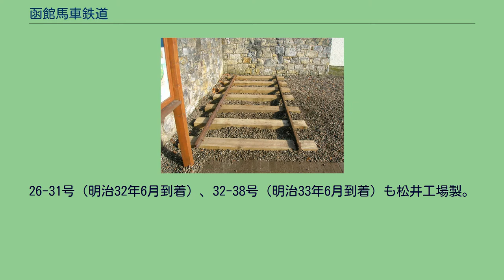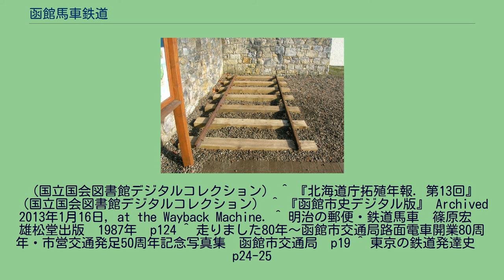函館馬車鉄道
函館馬車鉄道株式会社（はこだてばしゃてつどう）とは、かつて北海道函館にて馬車鉄道を運営していた軌道事業者。
後に電力会社の函館水電（現・北海道電力）により電化（路面電車化）され、現在は函館市企業局交通部（函館市電）が事業を引き継いでいる。
亀函馬車鉄道（きかんばしゃてつどう）と函館鉄道が前身の馬車鉄道で、東京馬車鉄道および小田原馬車鉄道の技術指導により弁天町（後の函館どっく前） - 東川町（後の東雲町）間を開業させたのが起源になっている。
本社は東川町（現在、東雲町。函館市役所東側グリーンベルト、1992年（平成4年）4月1日に廃止された東雲線労働会館前停留場が最寄り駅）。
明治42年度の路線距離は9.31マイル、保有客車40両（総定員1280人）、貨車2両、馬匹167頭であった。
明治20年代の湯の川温泉は函館 - 湯の川温泉間の道路が悪路で雨が降れば泥濘で膝まで没するといわれるありさまであった。
このため客足が落ちていき旅館や料亭などは不況に陥っていた。
下湯川村の一商人であった佐藤祐知はこの交通事情を改善すべく蒸気鉄道の敷設を決意した。
もっとも函館の人には相手にされず費用は佐藤が負担する約束で発起人数名をようやく確保することができた。
佐藤は明治23年より上京をかさね鉄道の調査を進めていたが、東京の馬車鉄道を見学する機会を得てより簡便な馬車鉄道に方針を変更し馬車鉄道敷設の請願をおこなった。
ところが反対も多くなかなか許可がおりなかった。
そこで佐藤は北海新聞の加藤政之助を訪ね協力を得ることに成功。
さらに元函館控訴院長の西岡逾明も加わりこの2名の強力な援助のもとに亀函馬車鉄道は創立をみることが出来た。
社長は加藤が副社長は西岡が就任し佐藤は総取締役兼監督に就くことになった。
明治29年2月函館区議会、同区役所、亀田郡役所が馬車鉄道敷設賛成に転じることになり、遂に軌道敷設特許状が下付されることになった。
当初の順路は、弁天-末広町-若松町-亀田橋と蓬莱町-東川町-湯の川の2線である。
開業時に客車25両を東京の松井工場（車輪はイギリス製）に注文した。
26-31号（明治32年6月到着）、32-38号（明治33年6月到着）も松井工場製。
39-40号（明治41年5月到着）は東京の大塚工場製であった。
工学会誌第二百四十七巻（明治三十五年十二月）に掲載されている「馬車鉄道其他運輸開業中ノ軌道」明治三十五年三月一日現在によれば、客車38両と貨車2両の40両で営業していると記録されている。
電化時、不要になった客車は登別温泉軌道（1915年（大正4年）12月3日開業）に譲渡されたという。
スコットランドノース・エアシャーにあるエグリントンカントリーパークにある1831年のスコッチゲージ路線の一部。
軌間は1372mm（馬車軌間）であり、かつてイギリスのスコットランド中部の炭鉱鉄道で多く採用されていた。
スコッチゲージと呼ばれる。
本家では1846年に英国の「1846年軌間統一法」で新設での採用は認められなくなり、直通の便を図るために1435mmに統一、1860年代には消滅した。
^ 1891年三田製作所（現・株式会社東京機械製作所）から独立した松井兵次郎が創設した松井工場は当初はチルド車輪を製作していたが、日清戦争期より参宮鉄道、日本鉄道から客貨車の注文を受けるようになった。
1901年廃業。
沢井実『日本鉄道車輌工業史』日本経済評論社、1998年、43頁 ^ 土木学会の公式サイトによると、工学会とは土木学会の前身工学会(現日本工学会）から発行されていた。
　公益社団法人土木学会「工学会誌」　2018年4月11日閲覧 ^ 『北海道庁拓殖年報. 第12回』（国立国会図書館デジタルコレクション） ^ 市民の足として活躍した「馬車鉄道」 Archived 2007年6月14日, at the Wayback Machine. 市史余話 函館市 2011年2月26日閲覧
^ 続函館市史資料集（第1号）　函館市総務部市史編さん室　1971年　p17 ^ 『鉄道院年報. 明治42年度 軌道之部』（国立国会図書館デジタルコレクション） ^ 『加藤政之助翁略伝』（国立国会図書館デジタルコレクション） ^ はこだて人物誌『佐藤祐知』 Archived 2014年10月17日,
at the Wayback Machine.　函館市中央図書館　2014年10月13日閲覧 ^ 函館人物史 佐藤祐知 Archived 2011...